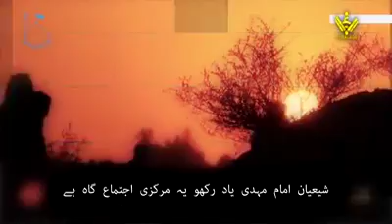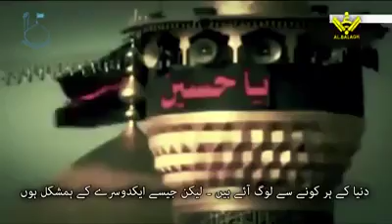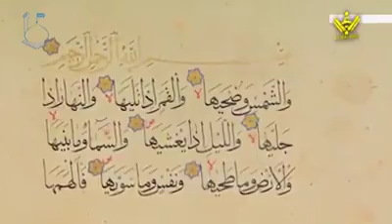deedar e hujjat